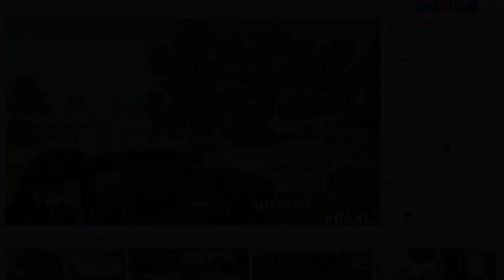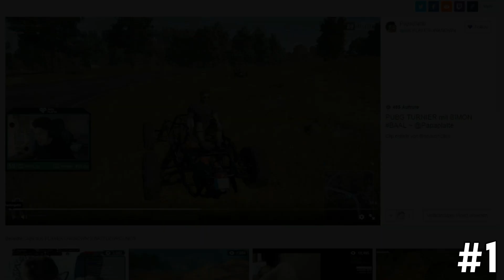DIE 5 BESTEN BAAL MOMENTE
▼Wenn du ein Ehrenmann bist ▼
►BESTES SPIEL DERZEIT◄
♣Mitspielen?♣
►STEAM
slayerpower
►PS4
byslayerpower
zJulyyY